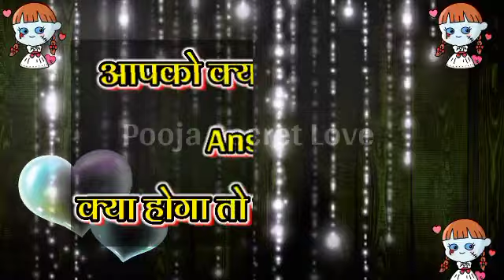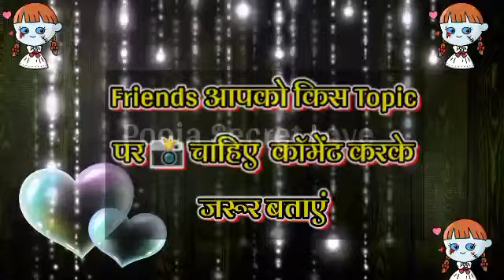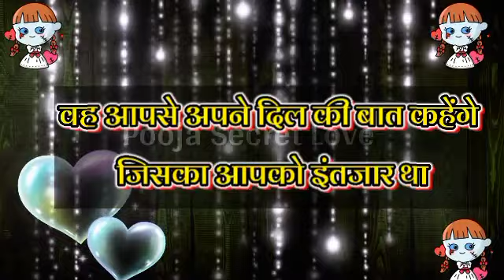5 दिन के अंदर आपके साथ क्या | Love Question | Love Quiz Game Today | Choose One Number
5 दिन के अंदर आपके साथ क्या | Love Question | Love Quiz Game Today | Choose One Number | Love Game

Your Quaris :–👇👇
love quiz game
love quiz
love test game
love tests
Romantic love quiz
love personality quiz
love quizzes for her
love personality test questions
mr test love
love test for boys
love test for girls
Choose One Number
mister test love
true love test quiz

My Background Music Credit By : background music Creadit By : Youtube Library
My Background Photo Credit By: Pixabay App
My Personal original Voice : Pooja Dubey
My Video Editing Credit By:  Kinemaster

Hello 👋.
Friends.
Please.